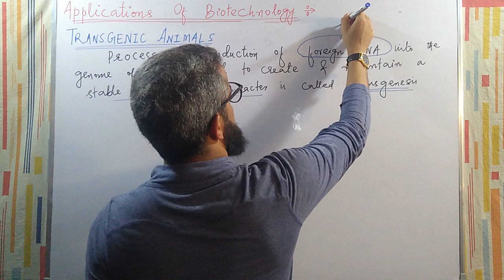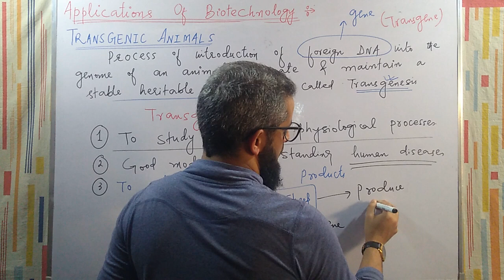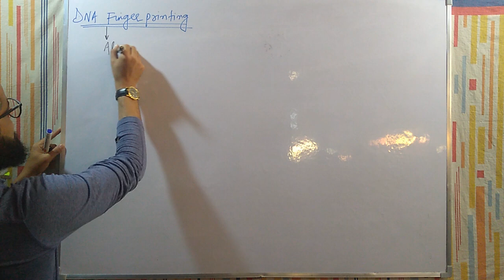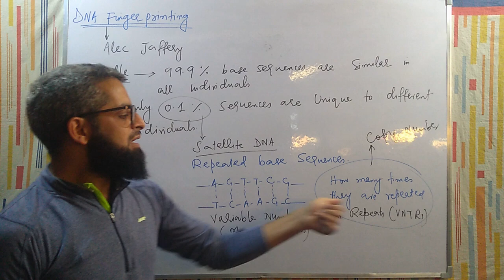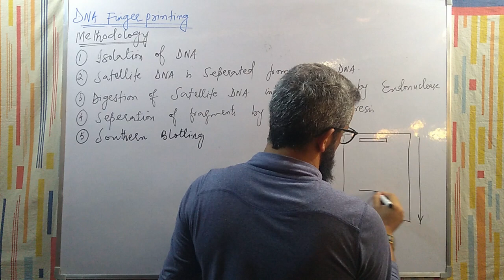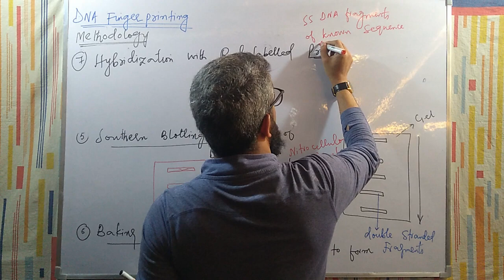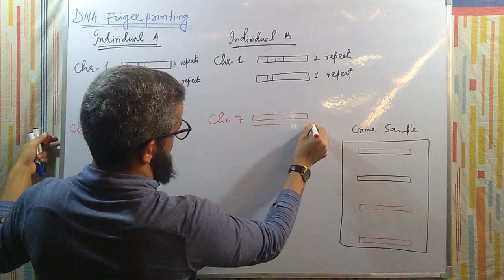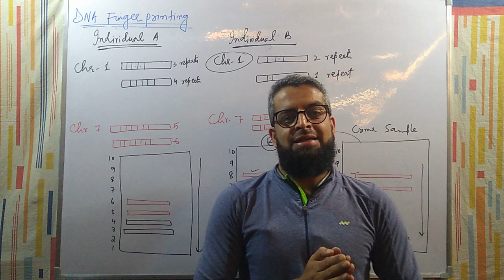Applications Of Biotech (Transgenic animals and DNA finger-printing)